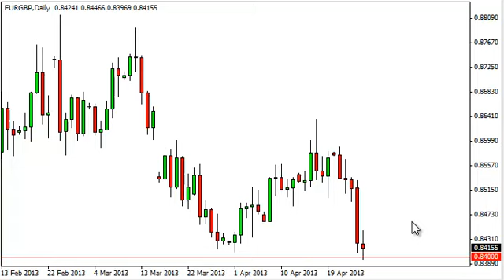EUR/GBP Technical Analysis for March 27, 2013 by FXEmpire.com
- March 27, 2013 currency daily technical analysis for the EUR/GBP pair. Forex Technical Analysis Forex Fundamental Analysis and Forex Brokers on FX Empire